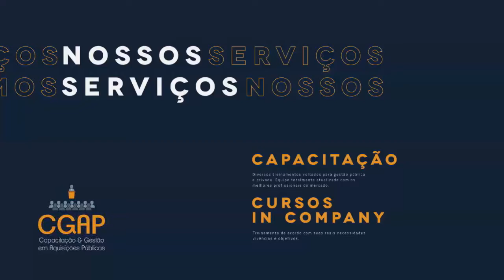Minuto Gestão entrevista Rafael Sérgio, Palestrante e Procurador Federal da AGU